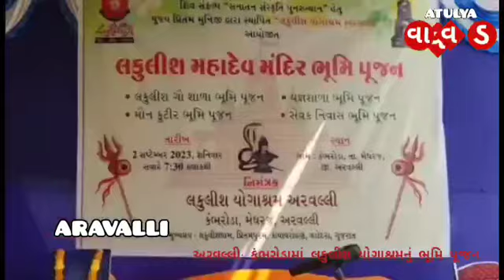અરવલ્લી: કંભરોડામાં લકુલીશ યોગાશ્રમનું ભૂમિ પૂજન યોજાયું